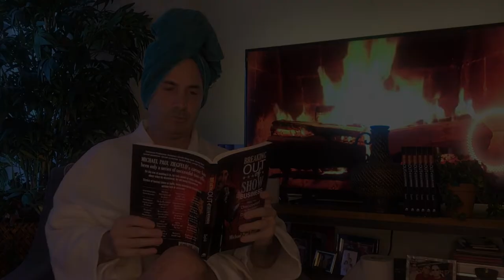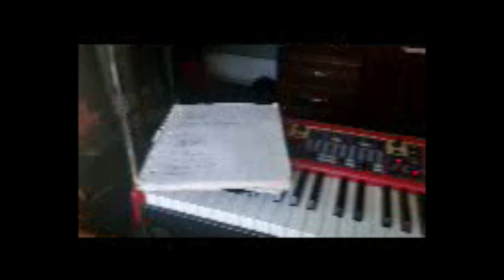TAD Message of Positivity - Day 1